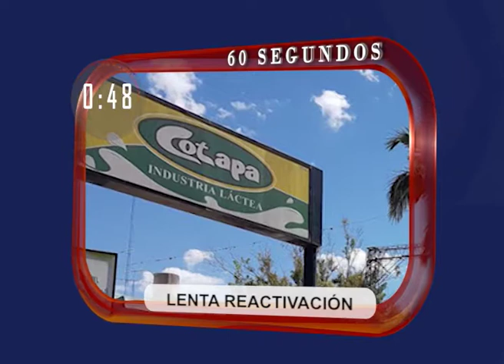60 SEGUNDOS DAD 21 04 17